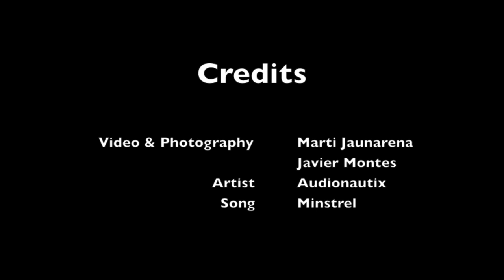Sanfermines Lesaka 2013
Sanfermines in Lesaka - Basque Country

English:

The Sanfermines are not only held in Pamplona. In the north of Navarre, in the heart of the Pyrenees, Lesaka pays tribute to the same patron saint with a varied festivity programme. The festivity starts in both places on the same day, July 6th, and at the same time, 12 noon. They also start in the same way: a ceremonial rocket fired from the balcony of the town hall. From that moment on, the two localities live their festivities to the full, sharing features such as music, dances, general happiness, and a Mass and procession on the most important day of the fiesta: July 7th.

However, the Sanfermines of Lesaka are less well known than the festivity in Pamplona, but they are good alternative for enjoying a good day without crowds. Apart from the atmosphere, you will discover one of the most spectacular traditions of Lesaka: the ezpatadantzaris. These are folk dancers from the town who dance on only one day of the year: July 7th. One of the dances they perform is the Zubigainekoa, a symbol of the peace accord signed in the 15th century between the historical neighbourhoods of Lesaka. It puts the dantzaris sense of balance to the test as they dance along the stone parapet of the river Onin, a tributary of the Bidasoa.

This danced ritual involves a 'captain' addressing a group made up of an even number of young people in two rows, linked among themselves -and to the captain- by makilas (sticks). They are dressed in white with scapulars and coloured ribbons, espadrilles and rattles on their calf muscles. Finally, the town's flag is flown over the bridge.

Castellano:

Los Sanfermines no sólo se celebran en Pamplona. Al norte de Navarra, en plenos Pirineos, Lesaka honra al mismo patrón con un variado programa de actos. En ambas localidades las fiestas arrancan el mismo día, 6 de julio, a la misma hora, 12:00 de la mañana, y de la misma manera, con un chupinazo disparado desde la casa consistorial. Y a partir de ese momento, las dos se sumergen en sus festejos compartiendo similitudes como la música, los bailes, la alegría y la misa y procesión del día grande.

Sin embargo, los Sanfermines de Lesaka son menos conocidos que los de Pamplona, por lo que son una buena opción para disfrutar de la fiesta sin aglomeraciones. Y además del ambiente, descubrirá una de las tradiciones más espectaculares de Lesaka: los ezpatadantzaris. Danzantes lesakarras que bailan un único día al año, el 7 de julio. Entre otras danzas, bailan el Zubigainekoa, un baile que es símbolo de la paz que se firmó en el siglo XV entre los barrios de Lesaka y que pone a prueba el equilibrio de los dantzaris que deben cuidar de no caer al río Onin, afluente del Bidasoa.

En este ritual bailado un capitán dirige a la comitiva formada por un número par de jóvenes en dos filas, unidos entre sí y al capitán por makilas (bastones). Su atuendo es blanco con escapularios y cintas de colores, alpargatas y cascabeles en las pantorrillas. Por último, la bandera de la villa será ondeada sobre el puente.

Euskara:

Sanferminak ez dira soilik Iruñean ospatzen. Nafarroako iparraldean, Pirinioen erdian dagoen Lesaka herrian ere patroi berari egiten diote gorazarre, ekitaldiz beteriko programa dutela. Bi herrietan egun berean hasten dira festak, uztailaren 6an, ordu berean, 12:00etan, eta modu berberean, udaletxetik botatako txupinazo batekin. Eta une horretatik aurrera, biak festa-giroan murgiltzen dira, ekitaldi asko eta asko partekatuta: musika, dantzak, alaitasuna, eta egun handiaren meza eta prozesioa.

Dena dela, Lesakako sanferminak ez dira Iruñekoak bezain ezagunak, eta, beraz, aukera ona dira festaz gozatzeko jende-pilaketarik gabe. Eta giroaz gainera, Lesakako tradizio ikusgarrienetako bat ikusteko aukera izanen duzu: ezpata-dantzariak. Urtean egun bakar batean, uztailaren 7an, dantzan aritzen diren Lesakako dantzariak. Beste dantza batzuen artean Zubigainekoa dantzatzen dute; XV. mendean Lesakako auzoen artean sinatu zen bakearen sinboloa da dantza hori, eta dantzarien oreka jartzen du proban, kontuz ibili behar baitute Onin ibaira ez erortzeko -Bidasoaren adar bat da-.

Erritu dantzatu horretan, kapitain batek segizioa zuzentzen du; bi ilaratan kokatutako gazte kopuru batek -betiere zenbaki bikoitia- osatzen du segizioa. Dantzariak makilen bitartez daude elkarri eta kapitaini lotuta. Jantzi zuria daramate, koloretako eskapularioak eta xingolak, espartinak, eta zango-mamietan kaskabiloak. Azkenik, herriaren bandera batera eta bestera astinduko dute zubiaren gainean.